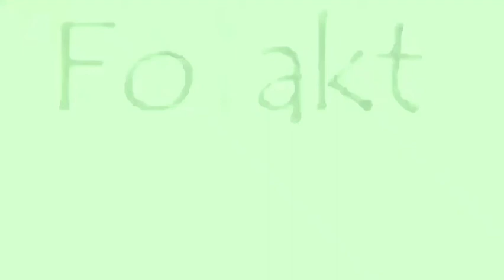Falafel Recipe।। Chickpea Falafel।।How to make Falafel।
Falafel Recipe।।Chickpea Falafel Recipe🙂